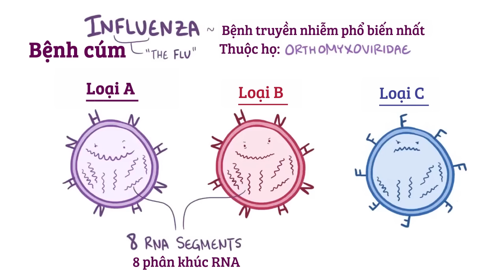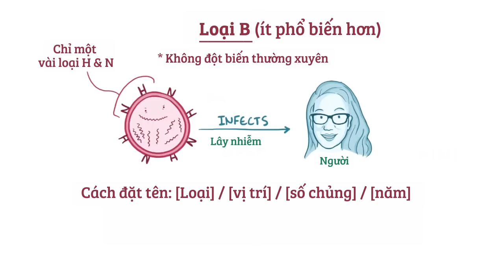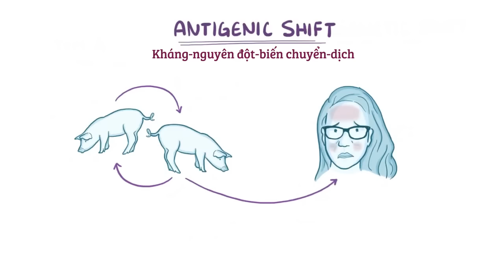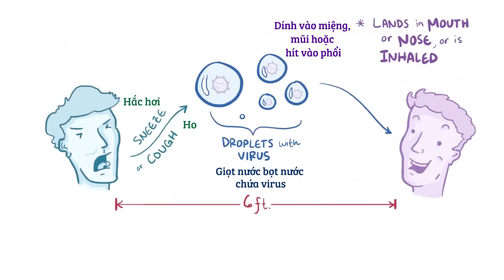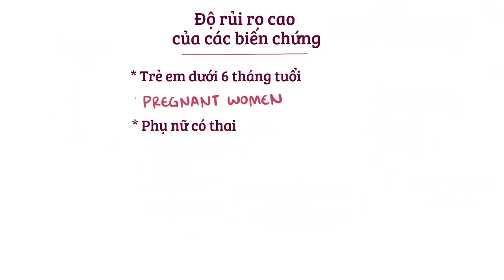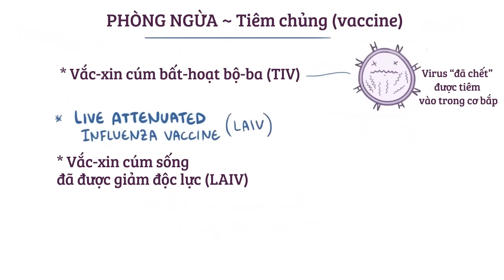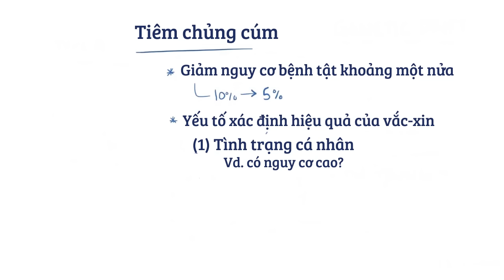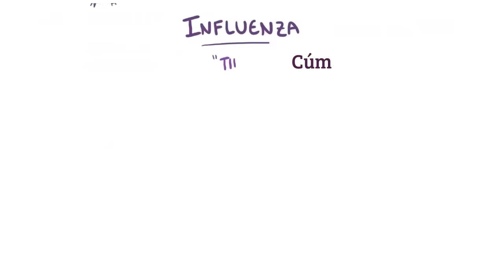Bệnh cúm - nguyên nhân, triệu chứng, chẩn đoán, điều trị, bệnh lý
Bệnh cúm (influenza) là gì? Bệnh cúm là một trong những bệnh truyền nhiễm phổ biến nhất, và gây ra bởi virus cúm.

Giới hạn phạm vi trách nhiệm:
- Những nội dung được trình bày trong video của chúng tôi chỉ mang tính thông tin, nội dung không nhằm thay thế cho việc tư vấn, chẩn đoán hoặc điều trị của bác sĩ. Khi có vấn đề về sức khỏe hay bệnh, bạn cần trực tiếp nhờ tư vấn của bác sĩ hoặc chuyên viên y tế.

- Chúng tôi sẽ không trả lời tất cả những câu hỏi có liên quan về việc chẩn đoán, tư vấn và cách điều trị bệnh. Bên cạnh đó, chúng tôi không chịu trách nhiệm về mọi thiệt hại phát sinh trực tiếp hoặc gián tiếp từ việc sử dụng nội dung video dưới bất kỳ hình thức nào.

Tất cả các video của chúng tôi có sẵn theo giấy phép Standard Youtube License.

Cảm ơn các thành viên trong ECEP Team đã hỗ trợ.